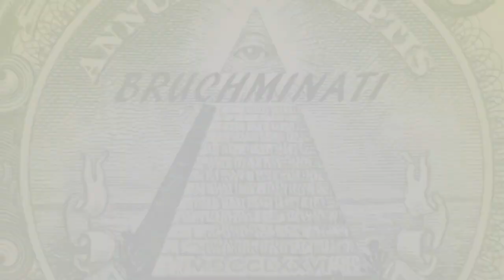Nazguls Found The Ring! Sauron Is Now Unstoppable #2 Lord of the Rings Mod Hearts Of Iron 4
Hearts of Iron 4 LORD OF THE RINGS MOD